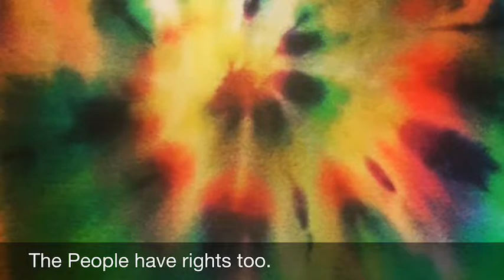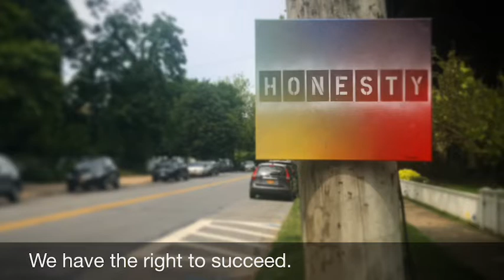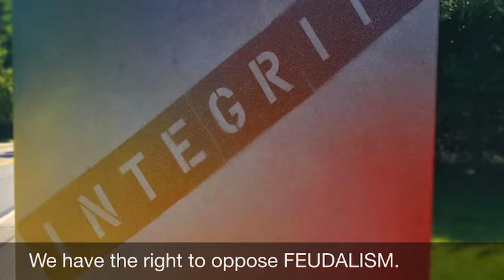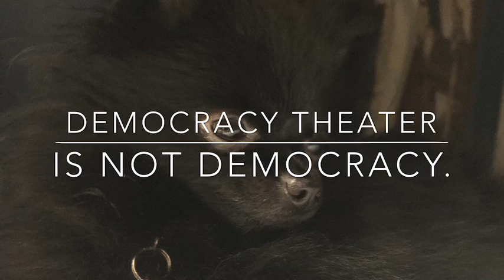With Napoleon in St. Helena, 170-191.